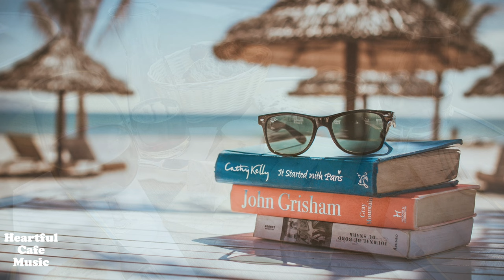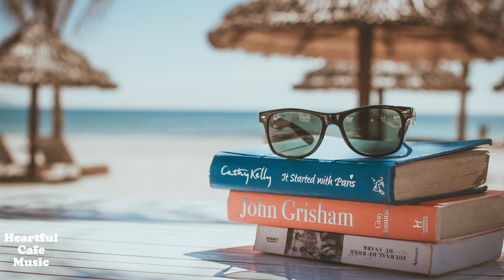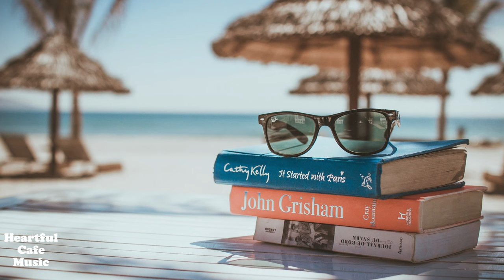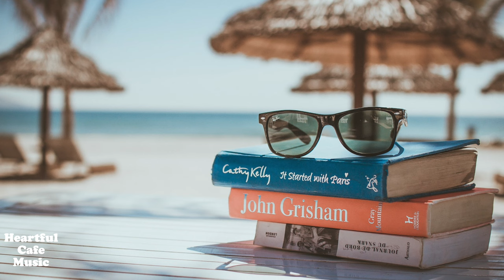HAPPY Jazz & BossaNova Special Mix【For Work / Study】Cafe Music,Relaxing BGM, Instrumental Music.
💛Amazon Music

We offer you a very relaxing BGM where you can spend a wonderful time.We wish you have a heartful moment. This music are composed and played by us.I hope you like our music and videos.

皆さんがゆったりとした素敵な時間を過ごせるようなBGMを制作しています。
Heartful Cafe MusicオリジナルBGMで素敵なひと時をお過ごしください。

私たちはすべての楽曲を作曲、演奏、録音をしています。

Heartful Cafe Music Channel の応援をどうぞよろしくお願い致します。

Heartful Cafe Music Channel owns the copyright of all music and videos in this channel.It is prohibited to do secondary use such as reproduction, diversion, alteration, image capture, sale without permission.